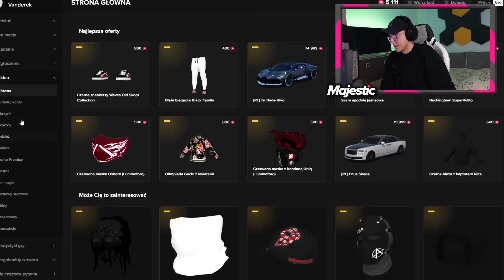TAKIEJ WOJNY GANGÓW SIĘ NIE SPODZIEWAŁEM💚😨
⭐KOD DO REJESTRACJI: VANDEREK

Siemka przedstawiam wam serwer, na którym możecie ze mną zagrać i bawić się razem ze mną!

                                     ⚜️Social Media⚜️